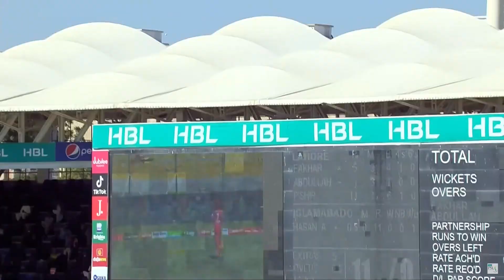Qalandars On Fire | Islamabad United vs Lahore Qalandars | Match 12 | HBL PSL 7 | ML2G